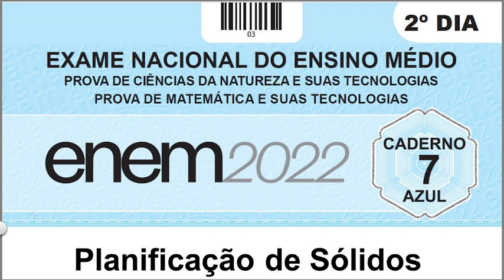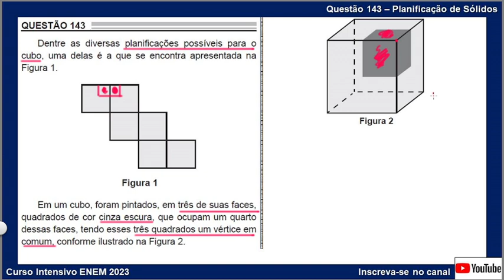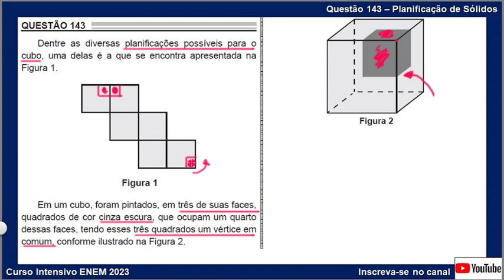Questão 143 - Planificação de Sólidos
Dentre as diversas planificações possíveis para o cubo, uma delas é a que se encontra apresentada na Figura 1.
Em um cubo, foram pintados, em três de suas faces, quadrados de cor cinza escura, que ocupam um quarto dessas faces, tendo esses três quadrados um vértice em comum, conforme ilustrado na Figura 2.

A planificação do cubo da Figura 2, conforme o tipo de planificação apresentada na Figura 1, é